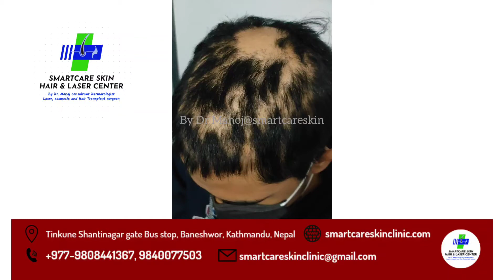All type of hairfall treatment possible in Nepal by Dr.manoj नेपालमै कपालझरेको सम्पूर्ण उपचार गरिन्छ